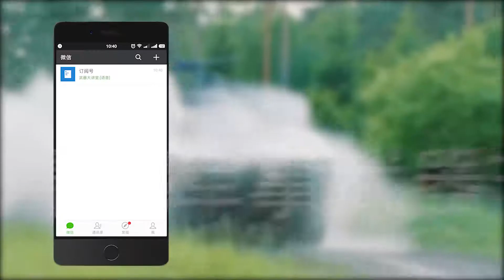Grumman F6F Hellcat F6F地獄貓戰鬥機，日本零式战斗机的飞行员的噩梦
本期我们讲解：F6F地狱猫战斗机